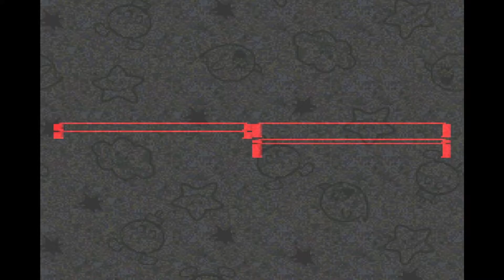Mike's Realist Reviews: Super Mario RPG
Mike gives a no-nonsense review of the greatest game ever made. Disagree? Might want to watch your back at your local K-Mart...

Have you had the honor of enjoying this classic title or is your life a sad, empty husk of what it could be?